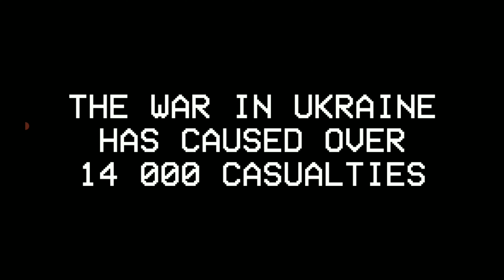I believe in Ukraine